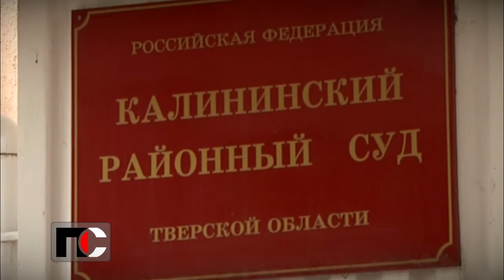Патрульная служба - 21.01.13